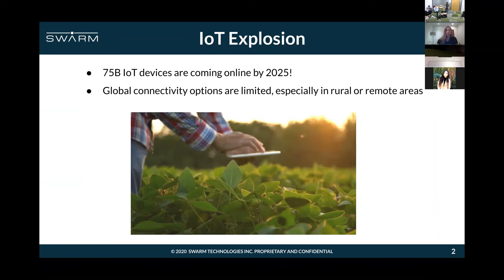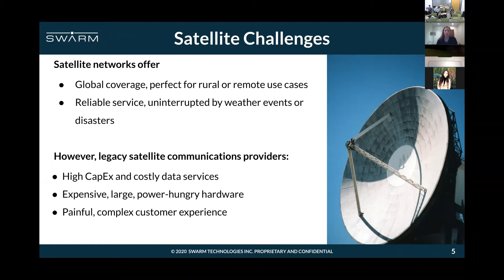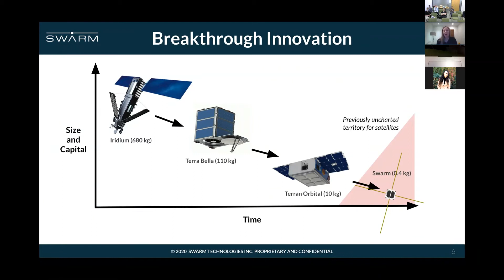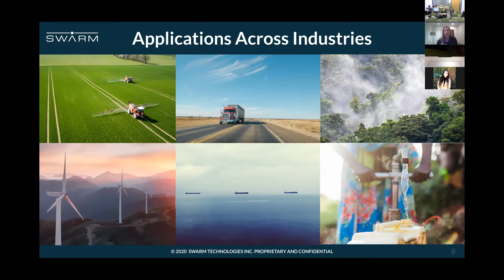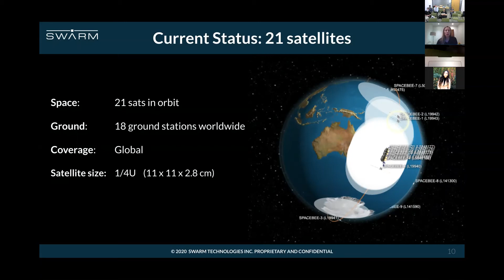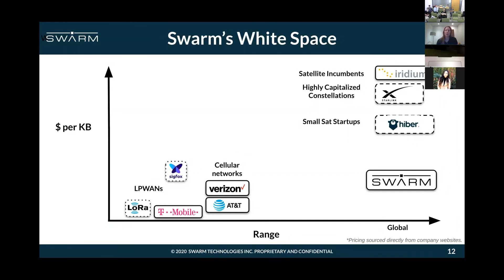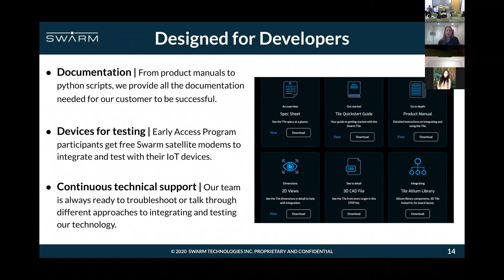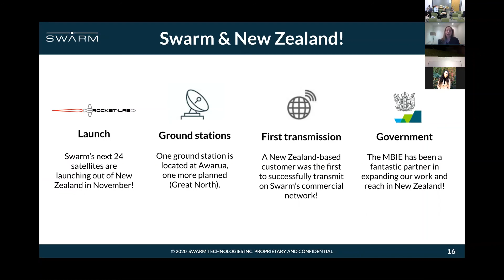IoT Auckland #36 - Sara Spangelo, Swarm Technologies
IoT Auckland have the awesome privilege of sharing our Meetup event held with Sara Spangelo of Swarm Technologies plus other members of the team including CTO and co-founder Ben Longmier.

Hear Sara update on how Swarm operates, what applications Swarm is intended for, the role New Zealand has for the satellite launch and system operation, current status, how to develop with Swarm and much more!

The session is in two parts. Firstly, the presentation by Sara about Swarm Technologies.  A second section shares the Q&A session where Sara and Ben answered questions from IoT Auckland.